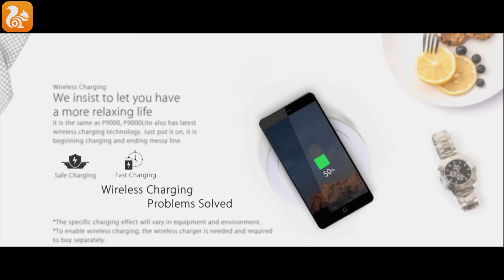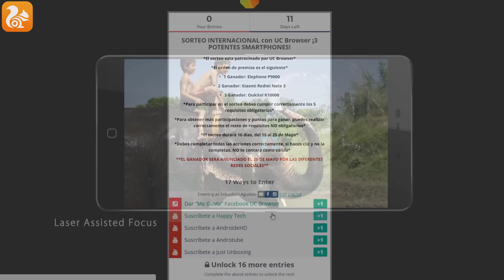SORTEO INTERNACIONAL: 3 POTENTES SMARTPHONES ¡GÁNATE UNO GRATIS!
Nuevo sorteo internacional múltiple para todos nuestros suscriptores, en esta ocasión vamos a sortear 3 potentes smartphones que seguramente vas a desear tener, si quieres saber cuales son y como participar, no te pierdas este vídeo.

Intro:
Desmeon - Hellcat